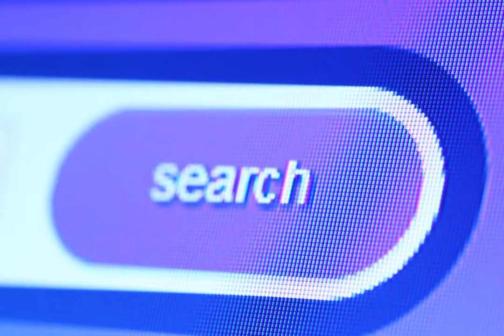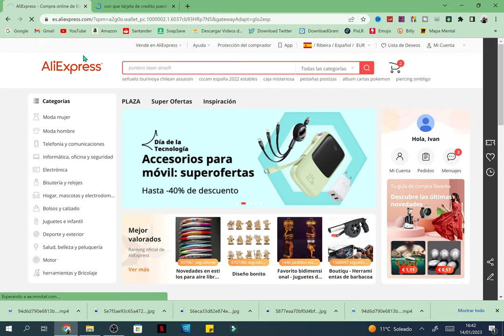Sabes CON QUE TARJETA PUEDO COMPRAR EN ALIEXPRESS❓❓ Que tarjetas acepta❓❓ (METODOS DE PAGO 2023) 💶💶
Aquí hablamos de algo que mucha gente no sabe y antes de comprar con tarjeta en aliexpress quiere saber si es seguro. Pues la respuesta es que sí. ES SEGURO comprar por internet y es seguro comprar en aliexpress.

Aunque ojo, no todas son fiables pero hablando de esta, aliexpres si lo es y de hecho es una de las paginas mas seguras para comprar en linea. Con uno de los metodos de pago mas recomendables

Lo que mucha gente se pregunta es, con que tarjeta puedo comprar en aliexpress? o que tarjetas acepta aliexpress son típicas preguntas de gente que está empezando en las compras online o empezando en las compras en aliexpress. Pues la respuesta dicha anteriormente. ALIEXPRESS ES UNA WEB SEGURA PARA COMPRAR. Y aquí hablamos de cuales son las tarjetas que acepta, cuales son las tarjetas para comprar en aliexpress y en un futuro video también hablaremos de como se paga en aliexpress o como comprar asique te animo a SUSCRIBIRTE al canal para perderte ese video y más que se vienen nuevos cada semana.